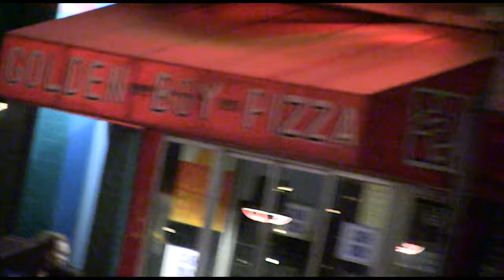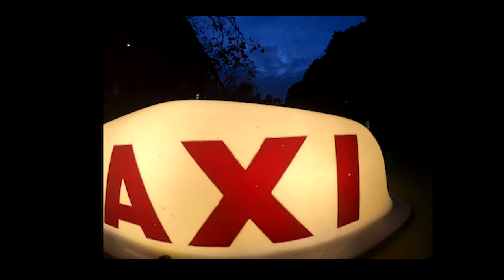Mike Donovan "Spiral Tee Shirt" (Official Music Video)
Track from new LP/CS/CD "How to Get Your Record Played in Shops", available April 20, 2018 from Drag City.

Video by Laurel Connell.